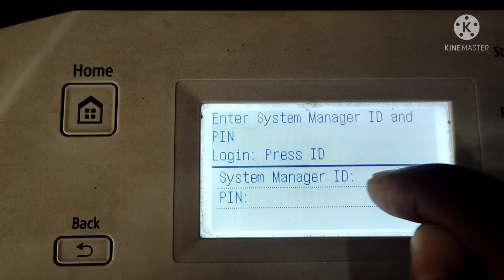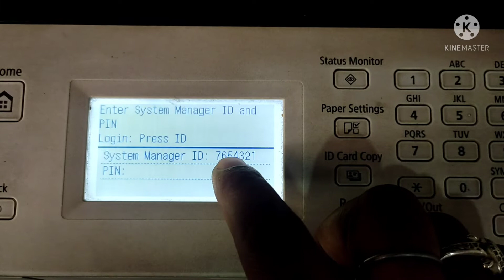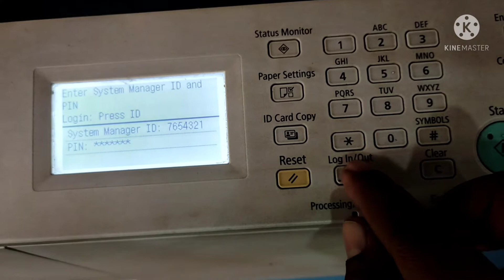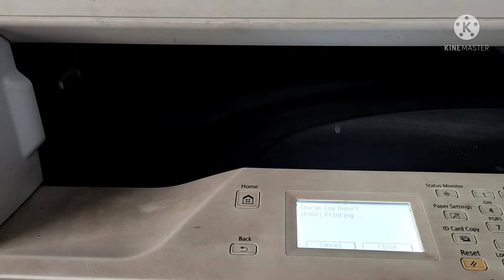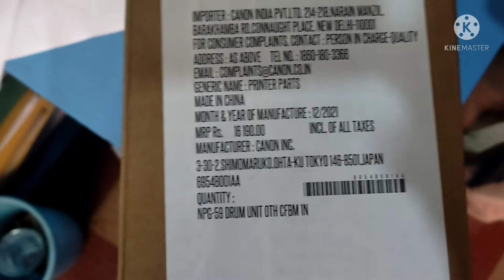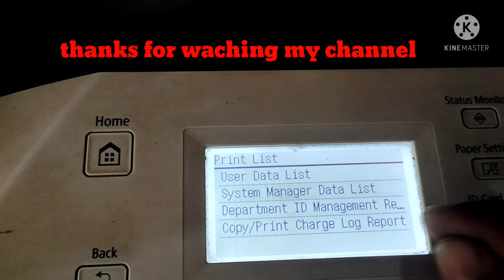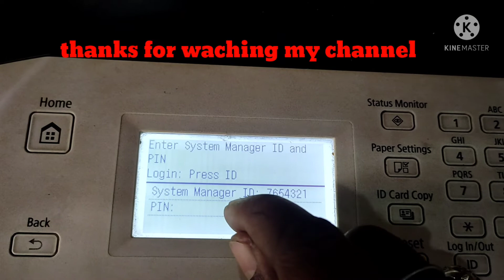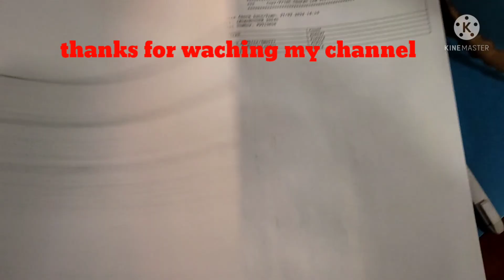Change Drum unit canon iR-2004, 2006,2206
1. wifi setting

2.U.S.B से print scan  setting

3. Colour machine gradation